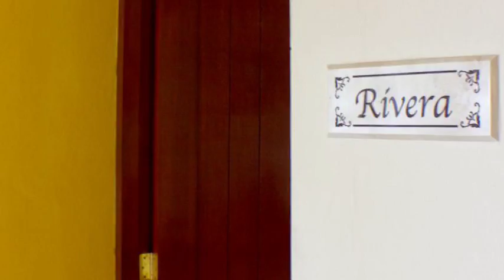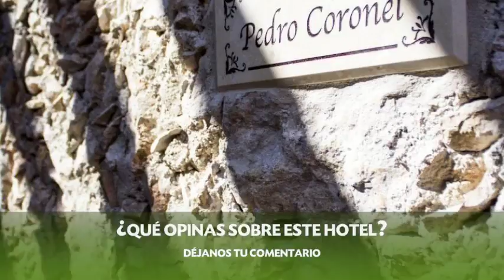Koox Art 57 Boutique Hotel en Mérida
Koox Art 57 Boutique Hotel tiene 16 habitaciones dotadas de ducha, teléfono y aire acondicionado. El edificio se encuentra ubicado en  Calle 57, nº 453-A entre calles 66 y 68, Colonia Centro. 99 visitantes de Koox Art 57 Boutique Hotel le adjudicaron a este Hotel una reputación de 8.2.